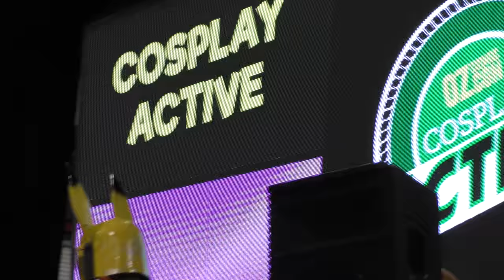Oz Comic-Con 2017 in 4K [ COSPLAY MUSIC VIDEO ]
Comic-Con returns to Oz for another year. Filled with amazing TV & Movie personalities, comics, cosplay and pop culture around every corner, it's a fun weekend for the whole family.
Filmed at the Wayville Showgrounds, Adelaide.

No harm was intended for filming anyone. Everyone looked amazing, and should be proud of yourselves. You're all beautiful people.

Songs appear in order -
Bubbles - by Disperse.

I picked this music as a huge fan of these artists, that totally deserve more exposure than they get. Go buy some music that makes you inspired and happy.
If you would like your music herd or taken off the video let me know.